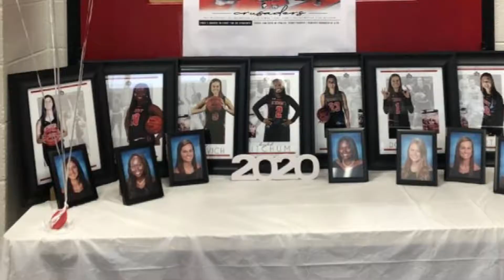Stronger Together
Bishop Kenny is playing in the Girls State Basketball State Final for a second straight season. But as Mia O'Brien explains, that's far from the only reason the Crusaders are seeing double.